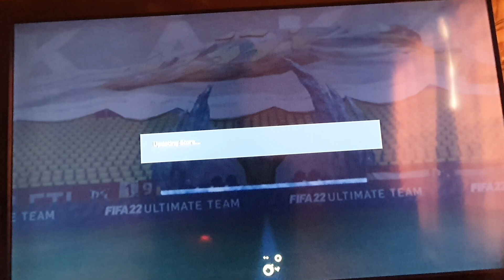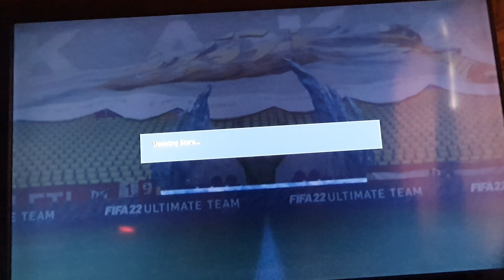Fifa 22 - rival rewards pack opening!